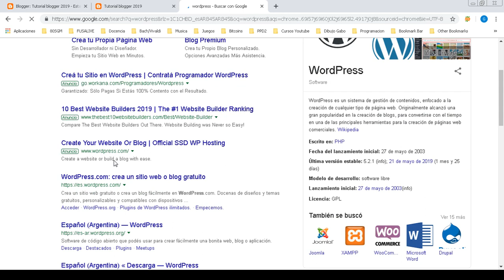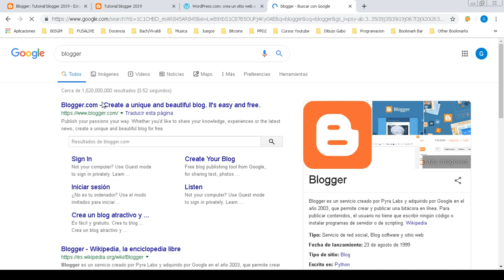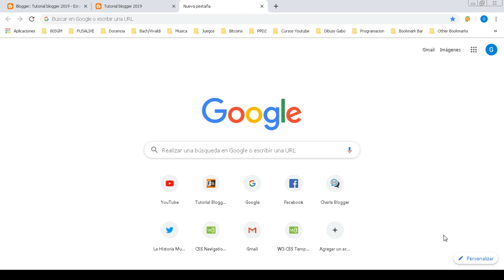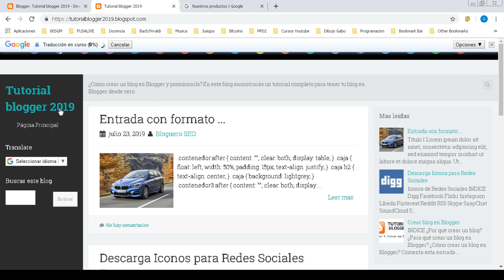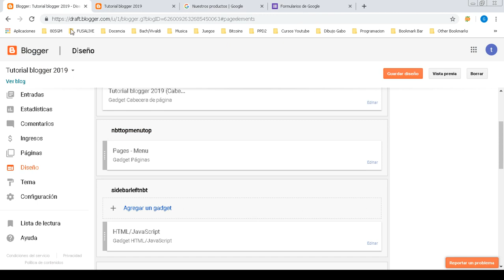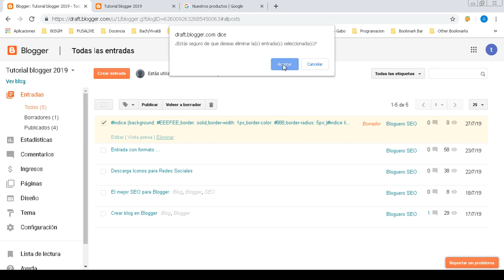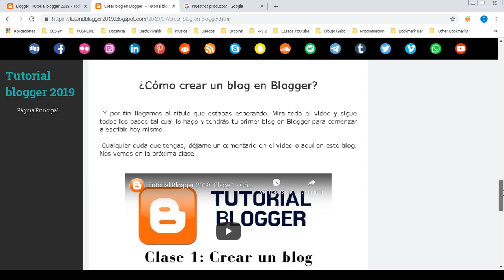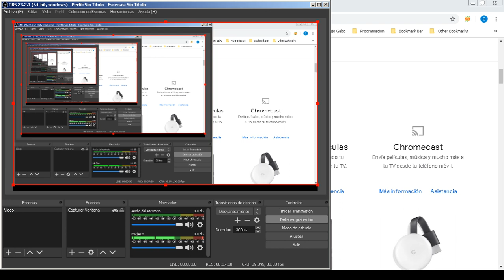Blogger o Wordpress: El fin de la discusión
En este video le ponemos un punto final a esta eterna discusión de "¿Que plataforma es mejor? ¿Blogger o Wordpress?.

Me cansé de leer y escuchar malas comparaciones como si todo fuera lo mismo. De paso me dedico un poco a darle palos a Google pa que tengan.

En el próximo video volvemos a las andadas entre código HTML/CSS y Blogger.

Hasta el próximo video CHAUUUUUUUU